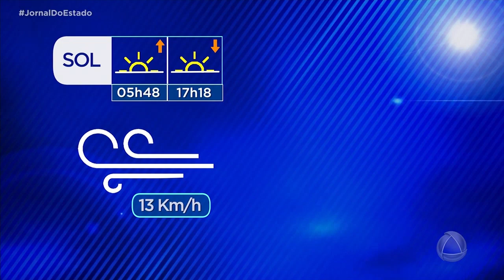Previsão do Tempo: quarta-feira de sol e nuvens durante o dia na capital - Jornal do Estado